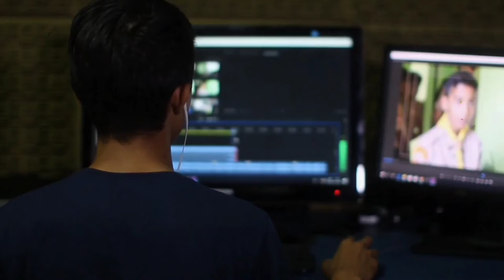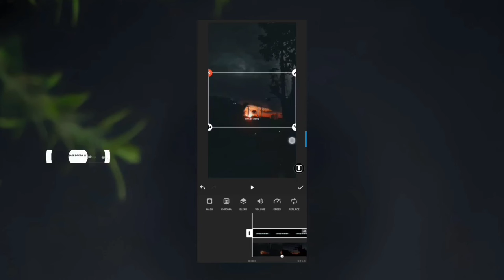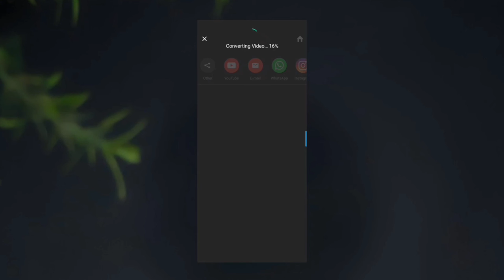Inshot Black Background lyrics Status Editing by Inshot Video Editor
Description

learn how to make black screen lyrics status video in inshot video editor, we will use two app to create this type of black background status video with lyrics. first we will write lyrics with inshot video editor app then node video editor to create glow or neone effect.

𝐘𝐨𝐮𝐫 𝐐𝐮𝐞𝐫𝐢𝐞𝐬 𝐒𝐨𝐥𝐯𝐞𝐝 :

1. Inshot Video Editor
2. black screen lyrics status video editing
3. create black background lyrics status
4. bengali lyrics status black screen editing
5. typing lyrics status black screen editing
6. black screen lyrics status inshot
7. inshot me photo se video kaise banaye
8. bangla black screen status
9. inshot video editor bangla
10. Smart vabna

Sahil Sahaji
From - Pashchimi Mednapore (West Bangal)dgsubhatipsyt